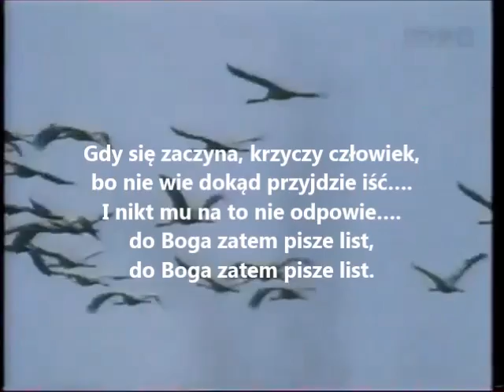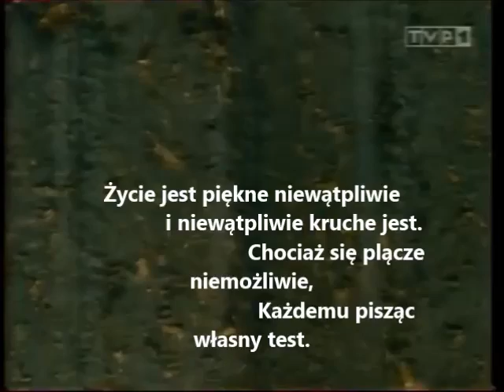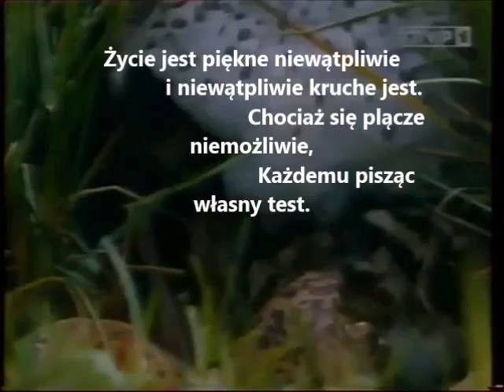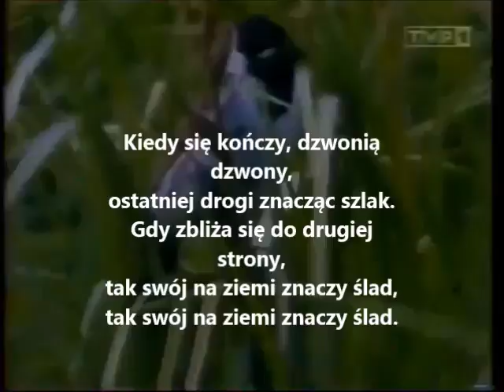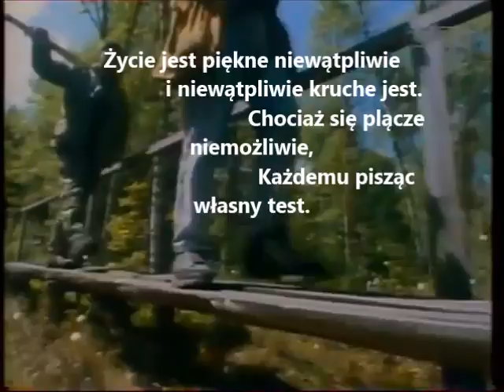NIEWĄTPLINIE sł Ewa Bernat-Ogonowska muz Czesław Woszczyk